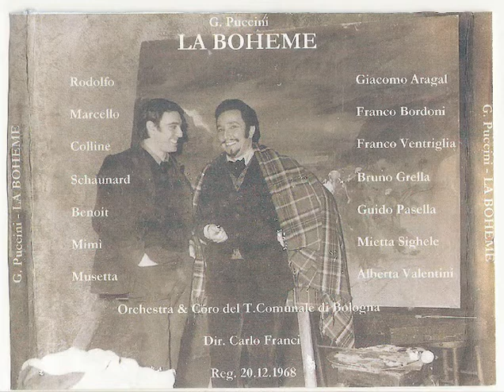G. PUCCINI. "LA BOHEME"O MIMI' TU PIU'NON TORNI. F. BORDONI.G. ARAGAL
G. PUCCINI. "LA BOHEME" (O MIMI' TU PIU' NON TORNI) FRANCO BORDONI, GIACOMO ARAGAL.